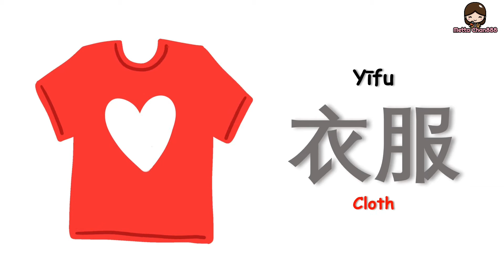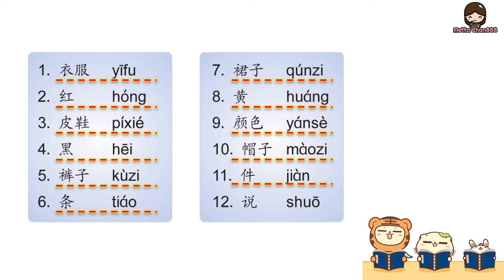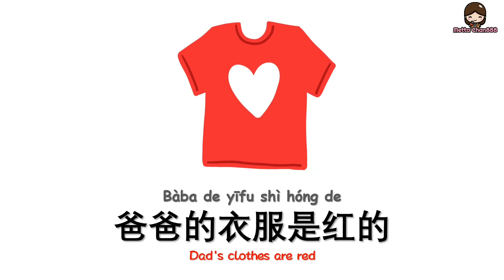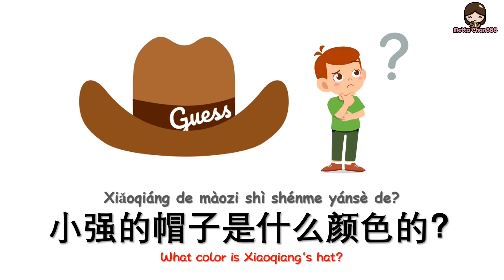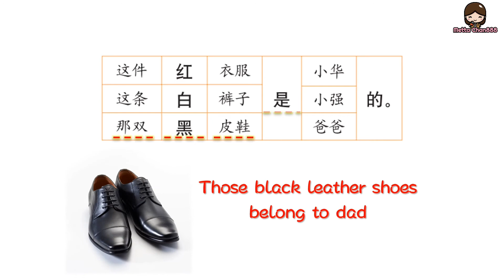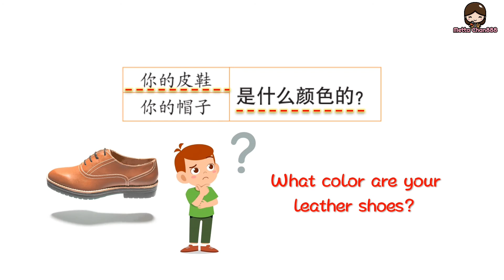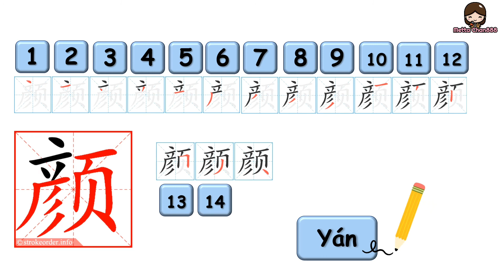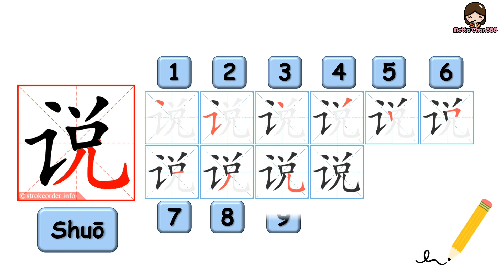HANYU-2 | Lesson-7 | Chinese Lesson | Mandarin for beginner